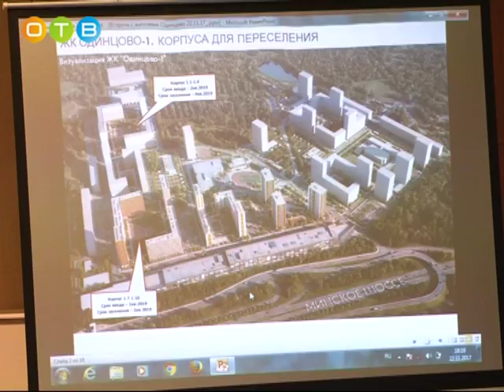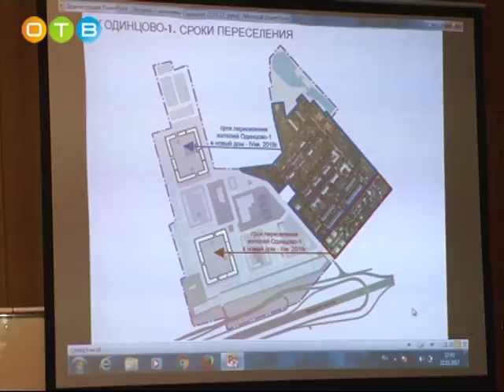Переселение жителей Одинцово 1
В  администрации Одинцовского района прошло совещание  по переселению  жителей бывшего военного городка 315 в Одинцово-1. Этот вопрос был впервые озвучен в 2013 году, когда городок перешел в муниципальную собственность. К реализации проекта приступила группа компаний «ПИК». Застройщик предложил свой план переселения, который до сих пор не устраивает жителей. Найти компромисс – такую задачу поставили перед собой организаторы встречи в районной администрации.